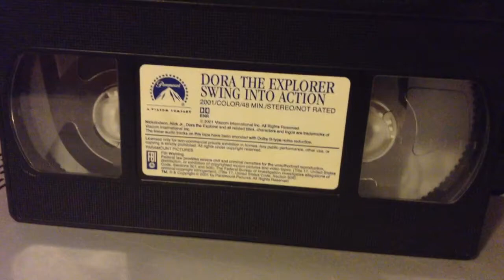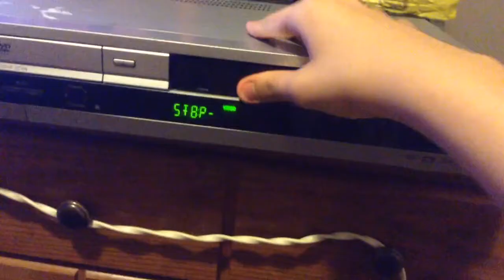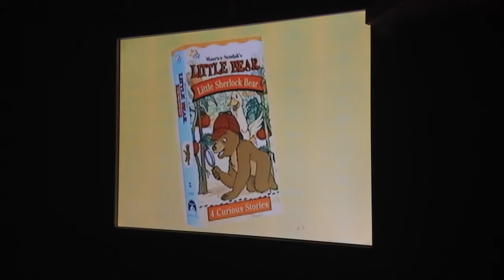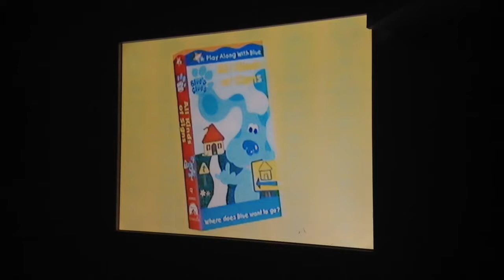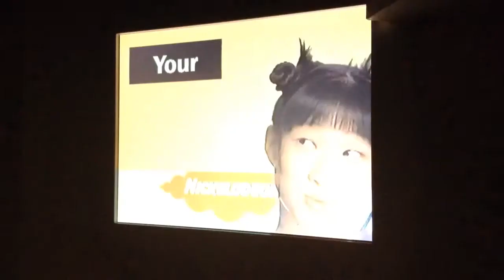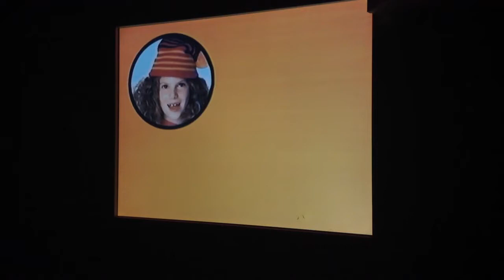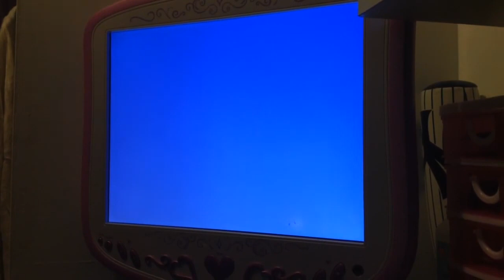Opening To Dora The Explorer Swing Into Action VHS 2001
Hi Guys. I Back After Being Out For 2 Months. Here's The Opening To Dora The Explorer Swing Into Action VHS 2001.
1 Rugrats In Pairs The Movie VHS And DVD Trailer. (I Own The VHS Version Of This Movie.)
2 Nick Jr VHS Collection Trailer.
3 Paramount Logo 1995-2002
4 Coming To Videocassette.
5 The Little Bear Movie Trailer.
6 The Rugrats 10th Anniversary Decade In Diapers Trailer.
7 Paramount Feature Presentation Logo.
8 Warning Screen.
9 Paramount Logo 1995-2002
10 Nick Jr Kids Opening. (Nick Jr's Just For Me 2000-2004)
11 Nick Jr Face Bummer.
12 Dora The Explorer Theme Song 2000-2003.
13 First Few Seconds Of The Program.
That's All!
If You Like Or Hate Dora The Explorer I Respect Your Opinion.